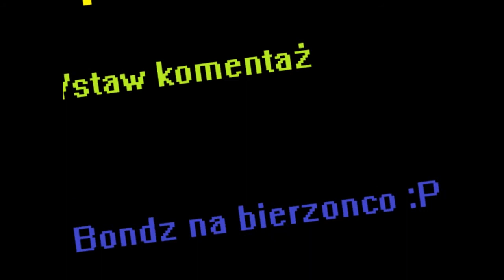harlem szejk by Polskiczinke :D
czesici

to jest muj filmik ''harlem szejk''ktury zrobilem ostatnio bo nudzilo sie mi
oglondajcie

chcesz wiencej daj suba, to nic nie koszytuje